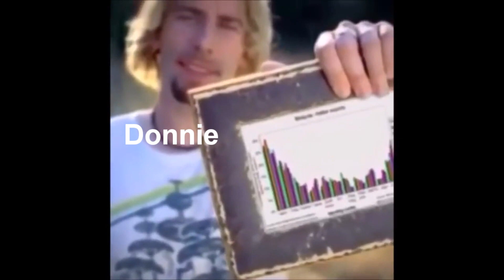Rise of the TMNT as vines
This was surprisingly big on Tumblr for some fuckin reason